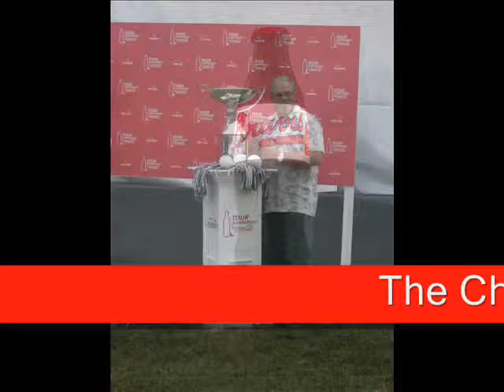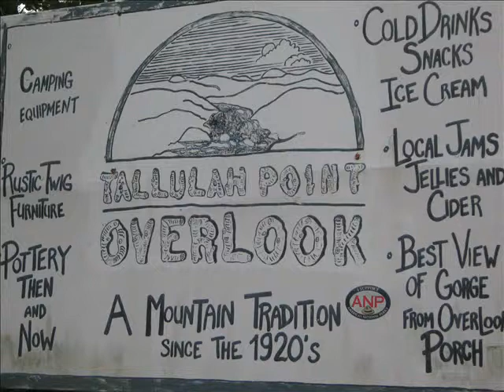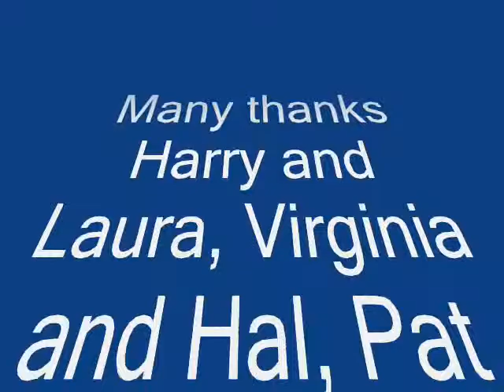GA September 2013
Another mega hoot with my buddies in GA